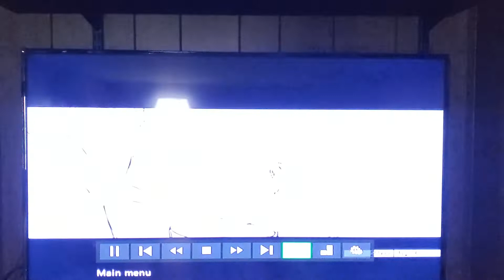April 27, 2022